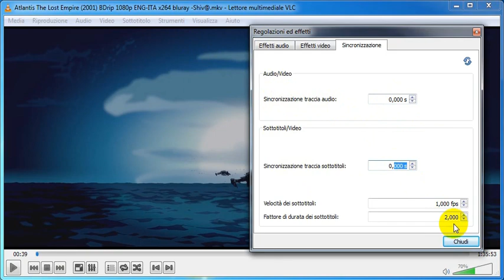Tutorial sincronizzazione "al volo"sottotitoli o audio con vlc